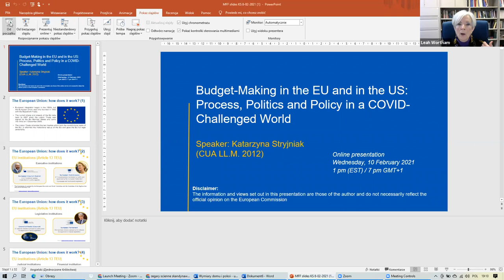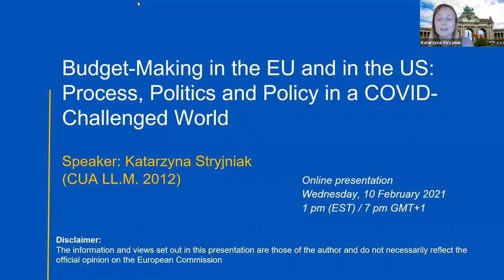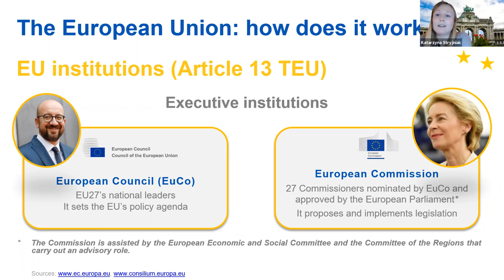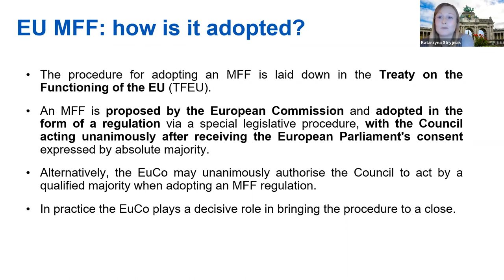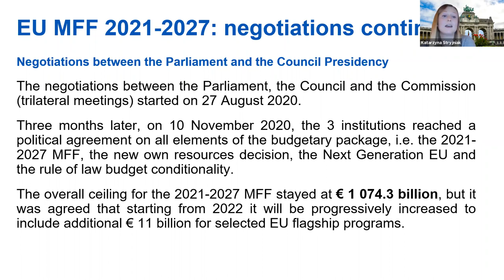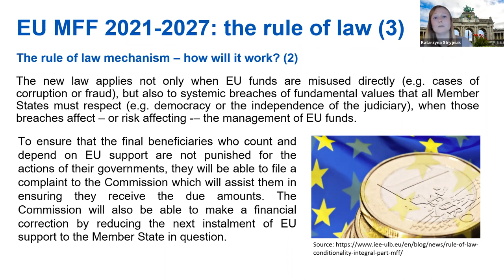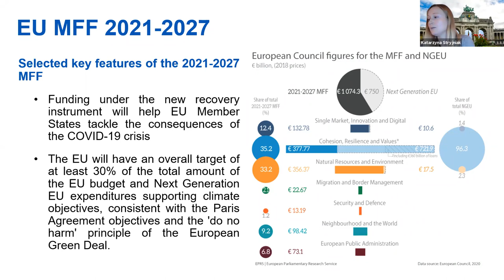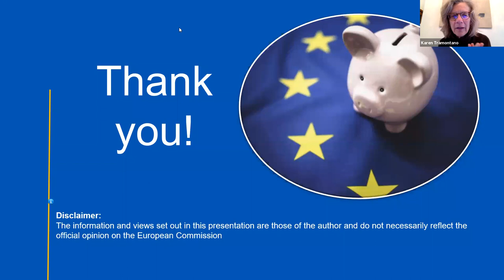EU & US Budget-Making: Process, Politics, and Policy in a COVID-Challenged World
On February 10, 20201, the Contemporary Challenges in American & Global Law web series tackled “European Union and United States Budget-Making: Process, Politics, and Policy in a COVID-Challenged World.” Katarzyna Stryjniak (LL.M. 2012), Legal and Policy Officer, European Commission Directorate General for Research and Innovation in Brussels, Belgium led the program’s discussion and comments were made by Karen A. Tramontano ’82, Chief Executive Officer, Blue Star Strategies in Washington, D. C. Professor Emerita Leah Wortham, Director of the American Law Program and the LL.M. Program at Catholic Law, once again acted as moderator of the event.